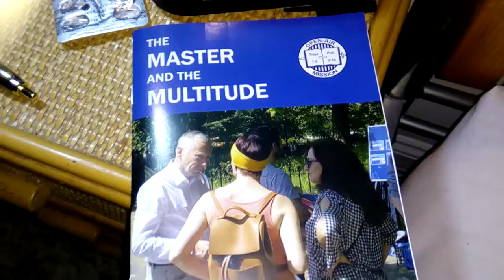NiGel Burnett PreSents: The Open Air Mission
This very special organisation was founded in 1853.

I've been supporting them in different ways for years, very nice humble loving people that wants to change lives with the Gospel.